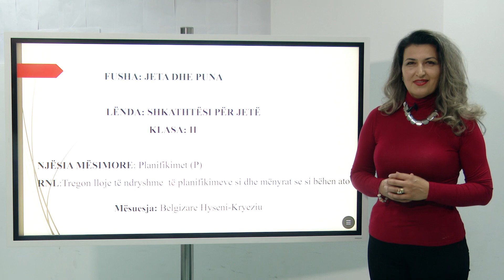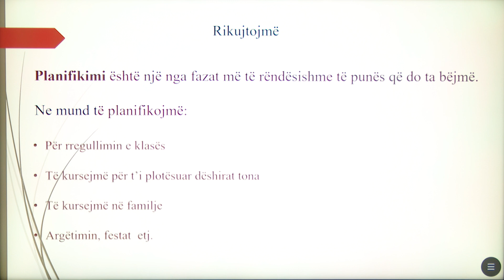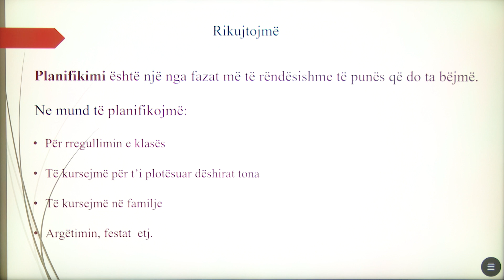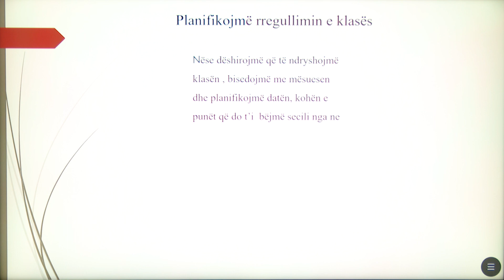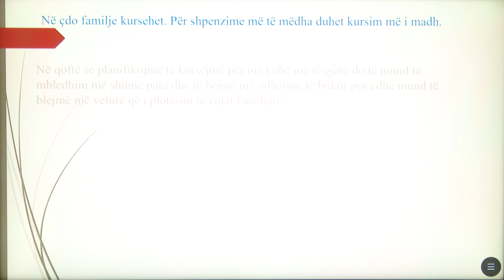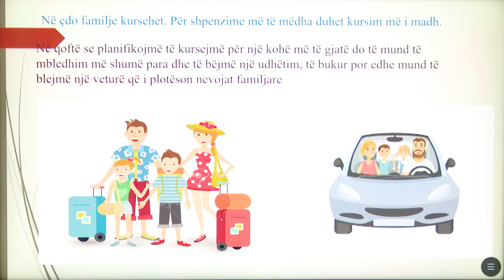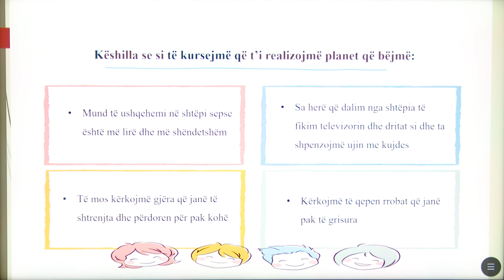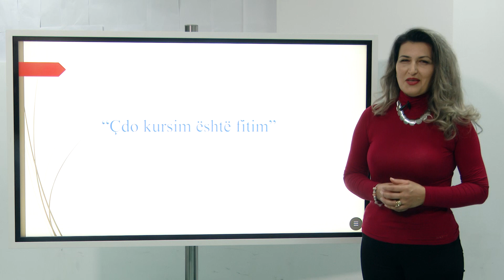2 08 020 - Java 21 - Shkathtësi për jetë - Planifikimet